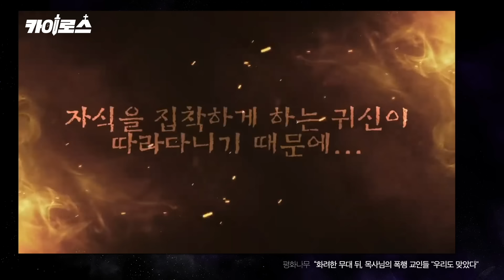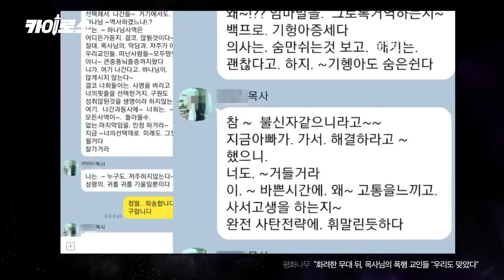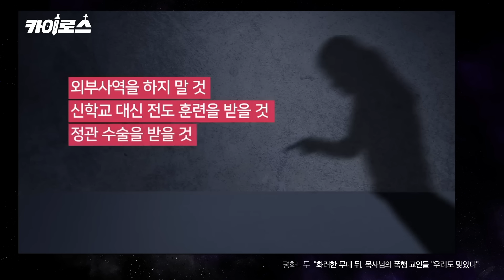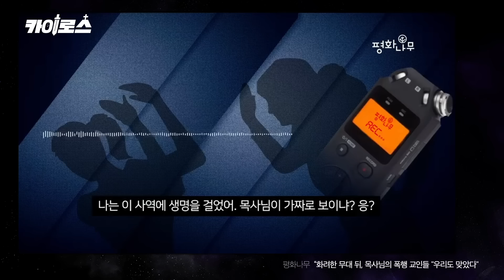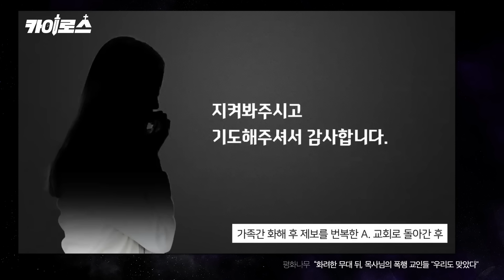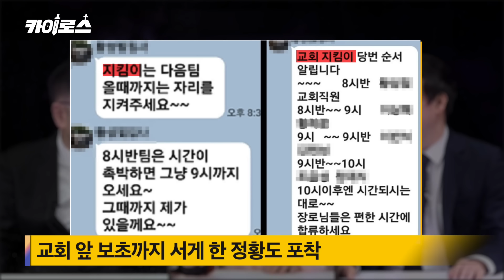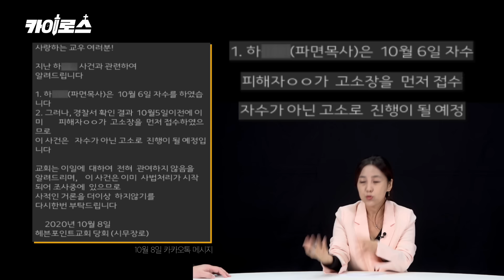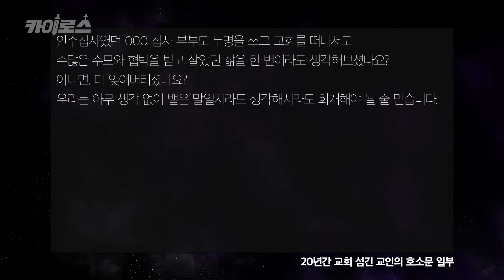[카이로스] 교인 고혈로 완성된 헤븐포인트 교회 무대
평화나무 카이로스

김용민  권지연  김디모데